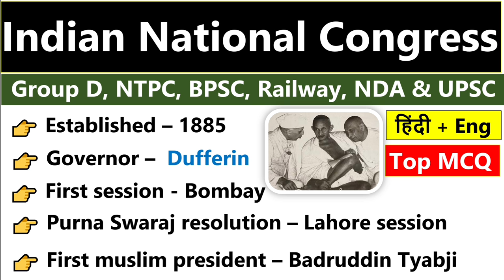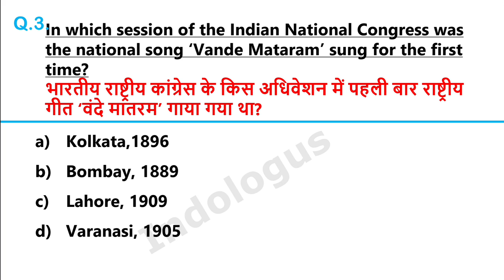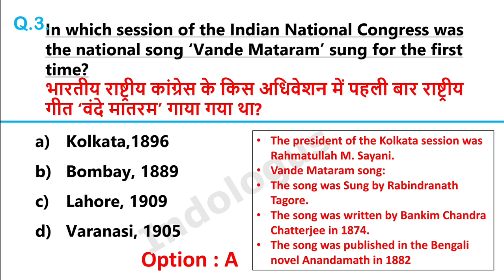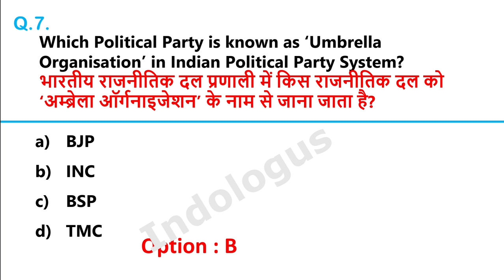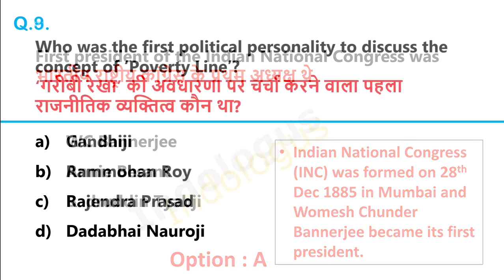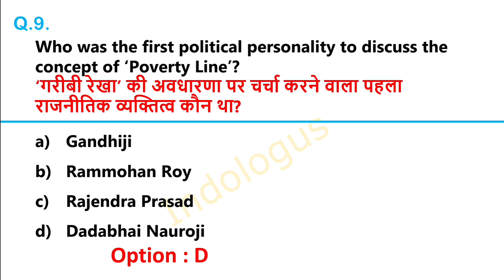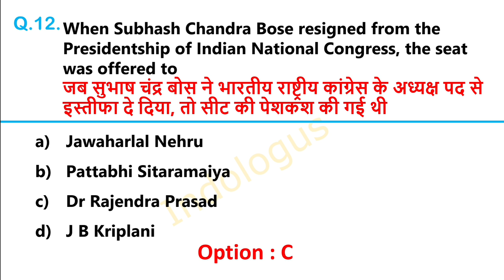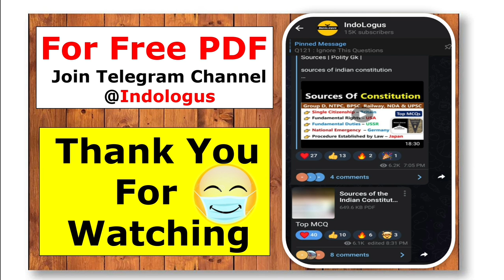Indian National Congress | भारतीय राष्ट्रीय कांग्रेस | Top MCQ | History GK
Congress Session | 1885 To 1947 | कांग्रेस अधिवेशन | History GK | SSC CGL CHSL RAILWAY BANKING PSC

congress gk

congress gk in hindi

congress adhiveshan gk trick

congress adhiveshan gk with vk

national congress gk

congress adhiveshan crazy gktrick

indian national congress gk

indian national congress gk questions

bhartiya rashtriya congress gk

congress session trick

congress session history

congress session by babita mam

congress session crazy gk trick

congress session by khan sir

congress session by pratik nayak

congress session mcq

congress session study 91

congress session history class 10

congress session upsc
president of congress

first president of congress

new president of congress party

president congress speech

president congress address

president of indian national congress

congress all sessions

all congress sessions before independence

all congress session trick

all congress sessions class 10

indian national congress all sessions
congress adhiveshan in hindi trick

congress adhiveshan

congress adhiveshan utkarsh classes

congress adhiveshan by khan sir

congress adhiveshan

congress adhiveshan by babita mam

congress adhiveshan in hindi

congress adhyaksh

congress advertisement

congress founder

congress foundation day

congress found

congress fought for purna swaraj under the

leadership of

congress party founder in hindi

congress on fourth stimulus check

congress party founder

indian national congress foundation and the moderate phase

indian national congress foundation

indian national congress foundation and the moderate phase upsc

BPSC gk

Bihar daroga 1857 questions answers

BPSC 1857 questions gk

Bihar daroga gk congress session

BPSC gk congress session